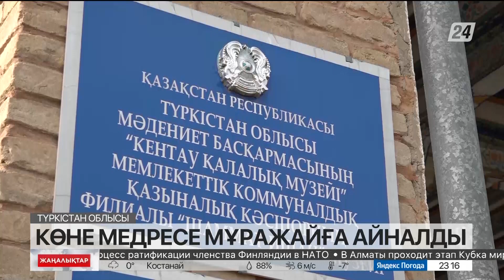Түркістан облысындағы көне медресе мұражайға айналды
Мұхтар Әуезовтың бабасы Бердіқожа сауат ашқан ескі медресе мұражайға айналды.